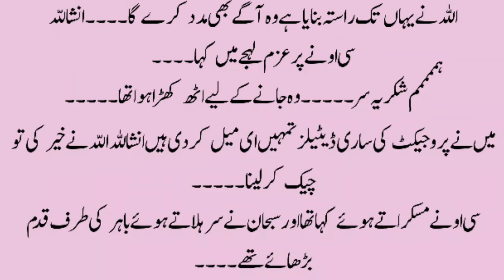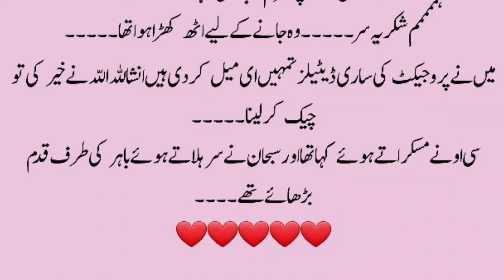Urdu Romantic Novels | Romantic Novels In Urdu | Love story Based Novel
This is a Romantic social revenge based novel. It is also a rude hero, suspense, forced marriages and interesting urdu novel.
This best urdu novel is a story of a boy who love the girl unconditionally from many years. Azhan Hayat Malik who love the girl unconditionally. His love is passionate. He just feel the appearance of her.
You will love to read suspense love story. And get to know what happened. How they met and how they fall for each other.

Urdu novels
Romantic Novel
Revenge based
Kidnapping based
Romantic revenge based novel
Suspense based novel
Urdu story
Long urdu novel
Best urdu novel
Sisters story
Story in urdu
Moral story